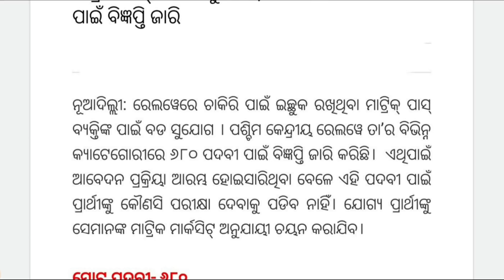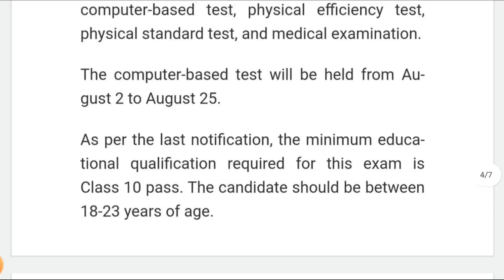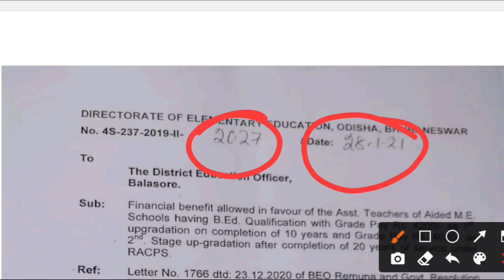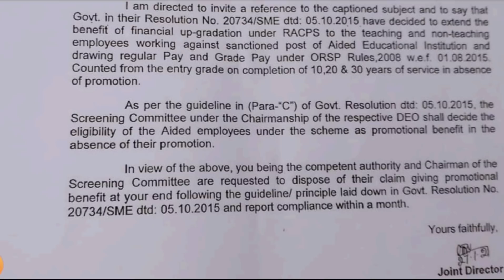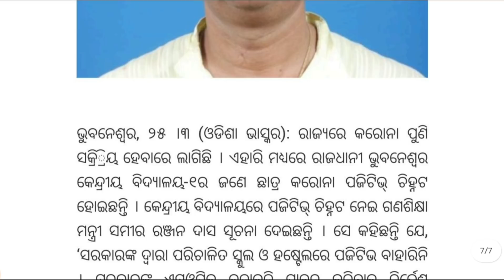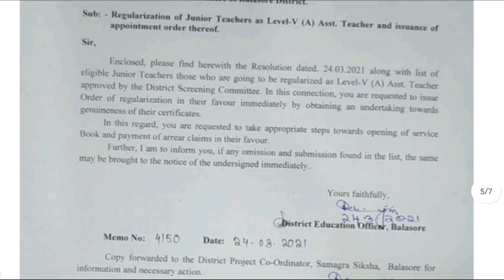ଶିକ୍ଷାନୁଷ୍ଠାନ କୁ କରୋନା ଚିନ୍ତା || ବିଦ୍ୟାଳୟ ବନ୍ଦ କୁ ନେଇ ଏବେ ମନ୍ତ୍ରୀ କଣ କହିଲେ||Railway& SSC ରେvacancy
ଶିକ୍ଷାନୁଷ୍ଠାନ କୁ କରୋନା ଚିନ୍ତା || ବିଦ୍ୟାଳୟ ବନ୍ଦ କୁ ନେଇ ଏବେ ମନ୍ତ୍ରୀ କଣ କହିଲେ||Railway& SSCରେ vacancy||

Hi
I am Manas Welcome You to Your Favourite Most Lovable Youtube Channel Math Guru Odisha

You Get On This Video  -
👉Odia news today
👉School closing news
👉corona crisis
👉 educational institution closing news
👉Railway job Vacancy
👉Ssc Vacancy
👉current educational information
👉daily odia news
👉Daily news
👉10th class pass job on railway
👉Jee main exam result out
👉Permanent for junior teachers,Balasore
👉4200 and 4600 Gradepay for primary teachers
👉Educational minister says about school closing
👉school closing news on ministers mouth..

Support Us Watch Our Various  Videos

ଶିକ୍ଷକ ଙ୍କ ଦାୟିତ୍ୱ ବଢିଲା || ବିଦ୍ୟାଳୟ ର ଆଧାର କେନ୍ଦ୍ରରେ ଶିକ୍ଷକ ଙ୍କ ଭୂମିକା || Osepa Letter No - 2714 || .

Compulsory Retirement ସୁପ୍ରିମ କୋର୍ଟ ଙ୍କ ର  ଐତିହାସିକ ନିଷ୍ପତି || Retirement Latest News Update ||

ମହଙ୍ଗା ଭତ୍ତା  ଦେବାକୁ ପ୍ରସ୍ତୁତ ହେଲେ କେନ୍ଦ୍ର ସରକାର !ଏତିକି ମାସ Arrear ନେବାକୁ କର୍ମଚାରୀ ସଙ୍ଘଠନ ର ଦାବି

ପ୍ରାଥମିକ ବିଦ୍ୟାଳୟ କେଉଁ ଚିଠି ଆଧାର ରେ ଖୋଲିଲା || ଦରମା ବନ୍ଦ ଭିତ୍ତିହୀନ|| ସକାଳୁଆ ବିଦ୍ୟାଳୟ ସମୟ ର ପରିବର୍ତ୍ତନ

Keep Support Us. Keep Loving Us